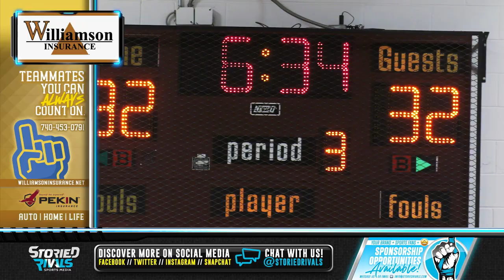Muskies Survive and Advance on Buzzer Beater 🏀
Steubenville at John Glenn 🏀 | Tournament Highlight [2/21/23]

The Muskies trailed by 6 with under 2 minutes left but clawed back to tie the game and possess the ball last. Nathan Walker's putback spinning lay-in with under a second to go sent Muskie Nation into a frenzy and into a Sectional Final.

Walker finished with 19 points and Kaiden Walls had 15 points as the Muskies advance to the D2 Sectional Final hosting Zanesville Saturday night.